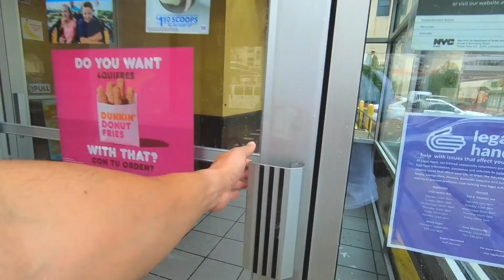WEEKLY SNEAKER ROTATION #117